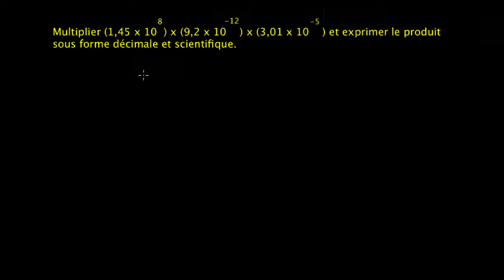Multiplier trois nombres en notation scientifique